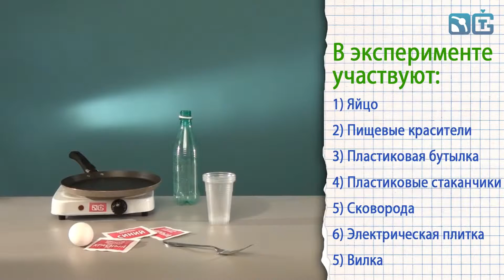Книга 2 Опыт 32 Съедобный пейзаж Необычные краски 1080p